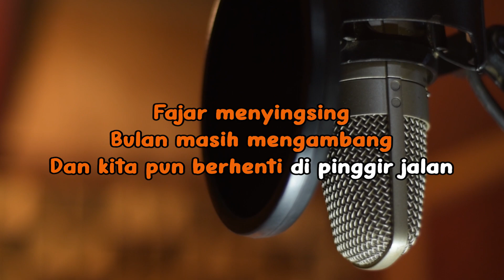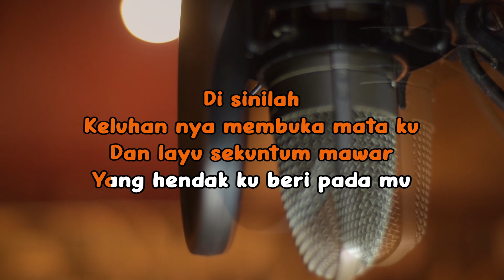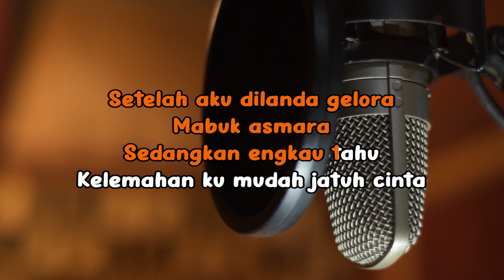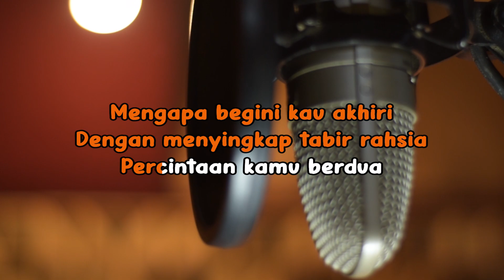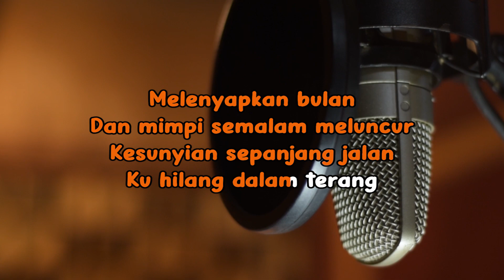Amy Search - Hilang Dalam Terang Karaoke & Lirik By Bening Musik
Karaoke sing along of “Hilang Dalam Terang” by Amy Search from Bening Music Entertainment Karaoke

Judul : Hilang Dalam Terang
Dipopulerkan Oleh : Amy Search

Lirik

Fajar menyingsing
Bulan masih mengambang
Dan kita pun berhenti
Di pinggir jalan
Di sinilah keluhan yang membuka mata ku
Dan layu sekuntum mawar
Yang hendak ku berikan pada mu
Mengapa kau membuat ku serba salah
Melayani perasaan
Menolak kebenaran
Setelah aku dilanda gelora
Mabuk asmara
Sedangkan engkau tahu
Kelemahan ku mudah jatuh cinta
Mengapa begini kau akhiri
Dengan menyingkap tabir rahsia
Percintaan kamu berdua
Terjaga mentari
Melenyapkan bulan
Dan mimpi semalam meluncur
Kesunyian sepanjang jalan
Ku hilang dalam terang
Melayani perasaan
Menolak kebenaran
Mabuk asmara
Sedangkan engkau tahu
Percintaan kamu berdua
Terjaga mentari
Melenyapkan bulan